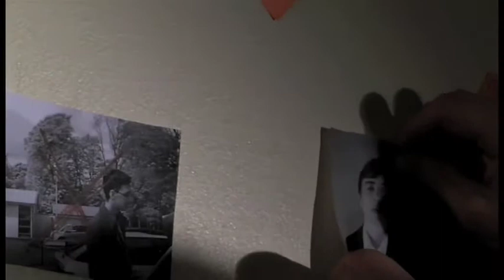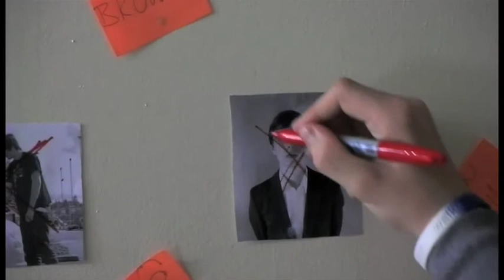Unjust - College short film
This is the short film that me and my group made for college. It is the final video I made for my first year in college and is our best one so far. Please leave feedback and it would help if you left constructive criticism. Thank you.